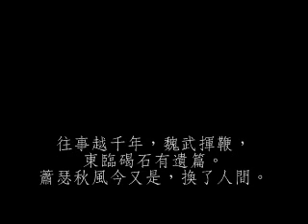浪淘沙北戴河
浪淘沙北戴河，一九五四年夏